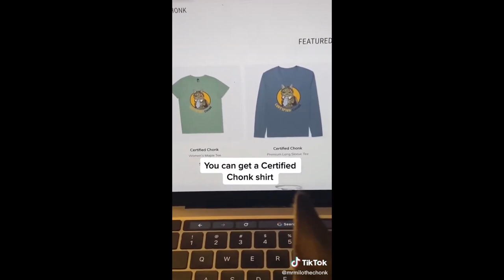Sweet Adorable Kittens in Action"😺🐈🐾 CatsOfYouTube CuteCats FunnyCats# CatCompilation#CatAnt5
Sweet Adorable Kittens in Action"😺🐈🐾 CatsOfYouTube CuteCats FunnyCats CatCompilation CatAnt5.Funny Animals 😅 Funniest Cats & Dogs Videos Cat Games.Cats are amazing creatures because they make us laugh all the time! Watching funny cats is the hardest try not to laugh challenge! Just look how all these cats & kittens play, fail, get along with dogs and other animals, get scared, make funny sounds, get angry,... So ridiculous, funny and cute! What is your favourite clip?